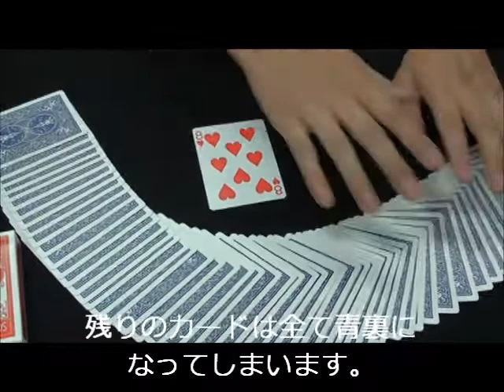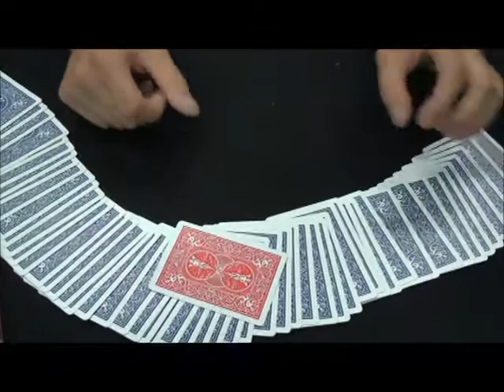トライチェンジⅡ2 0